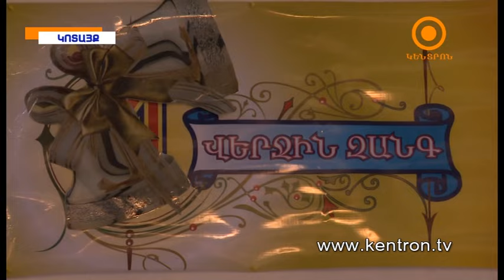Գագիկ Ծառուկյանը դրամական պարգևի ու նվերների է արժանացրել շրջանավարտներին